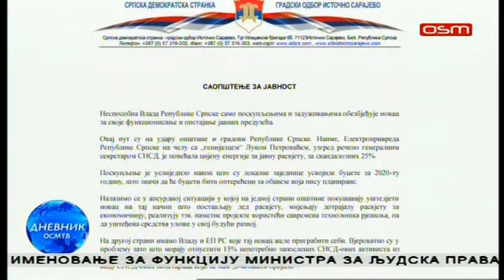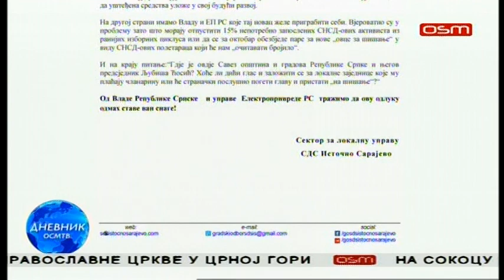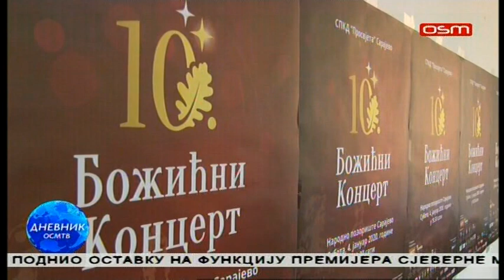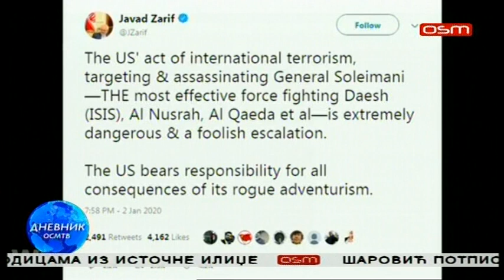DNEVNIK OSM TV 03 01 2020